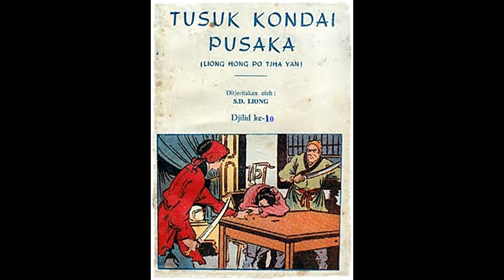Seri Cerita Silat Tusuk Kundai Pusaka Jilid 10